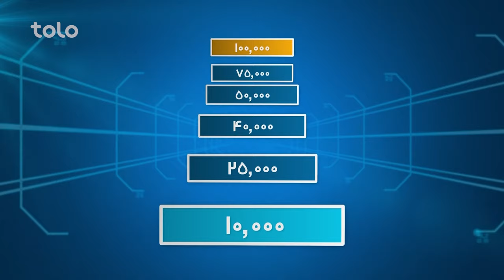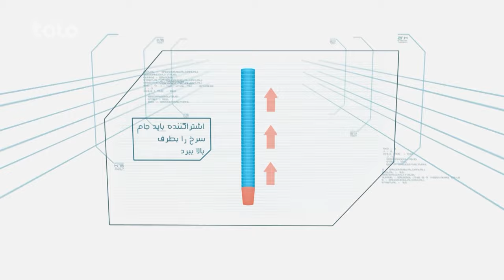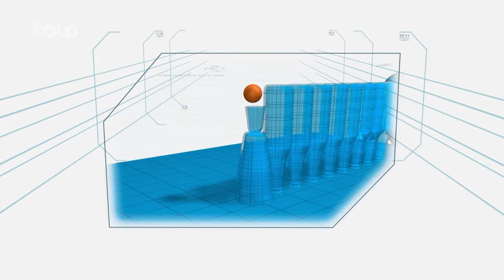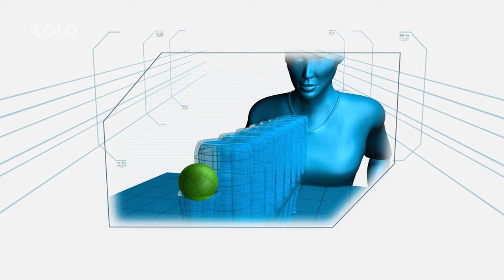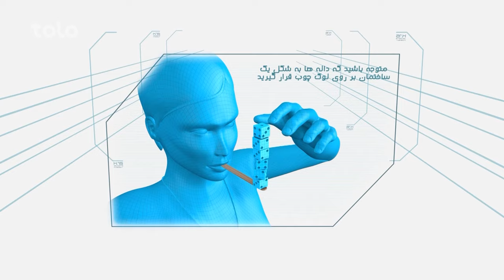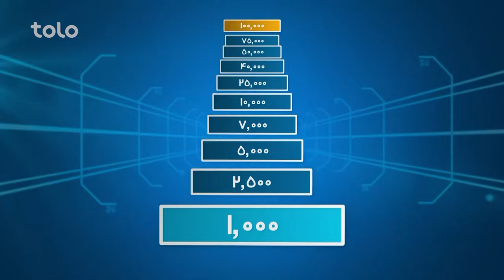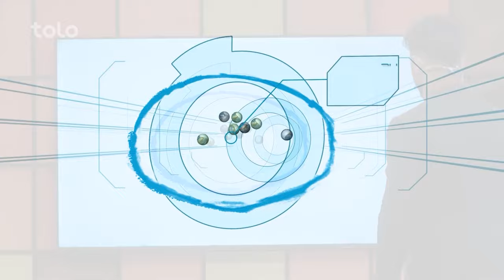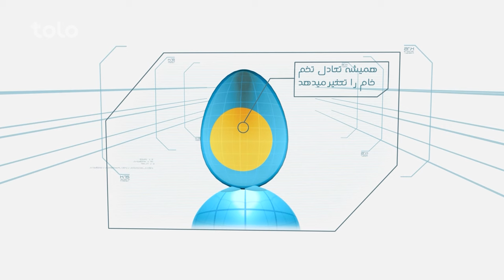Hit Lahza ba Lahza Milad Ghafari & Murteza Barikzai | هیت لحظه به لحظه با میلاد غفاری و مرتضی بارکزی